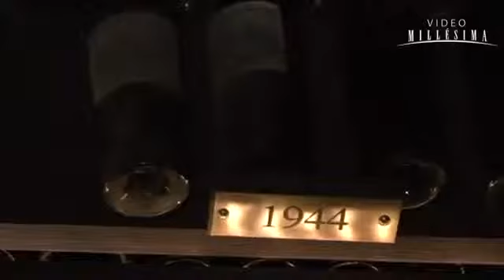château Cos d'Estournel